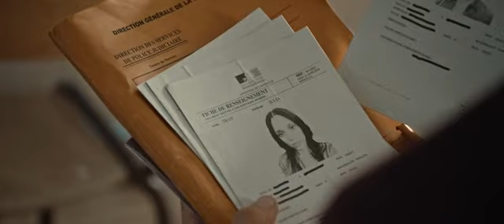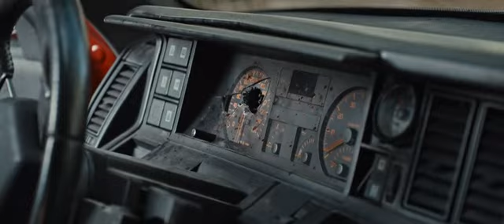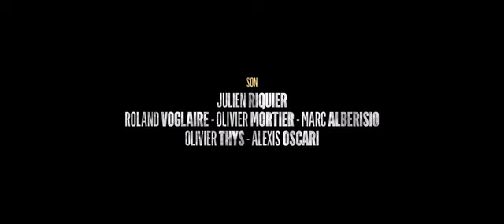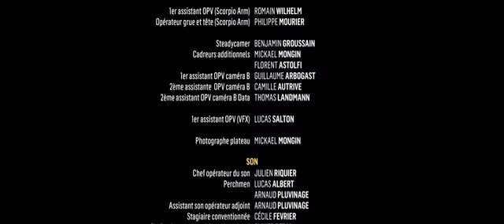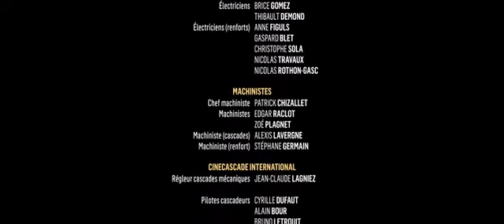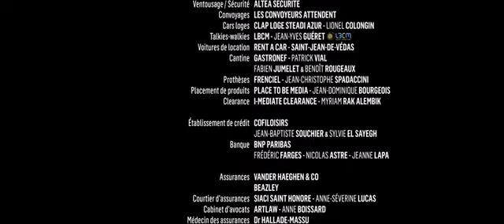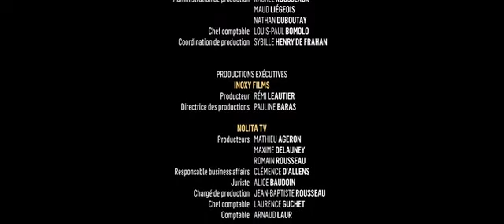Une Balle Perdu film complet en francais